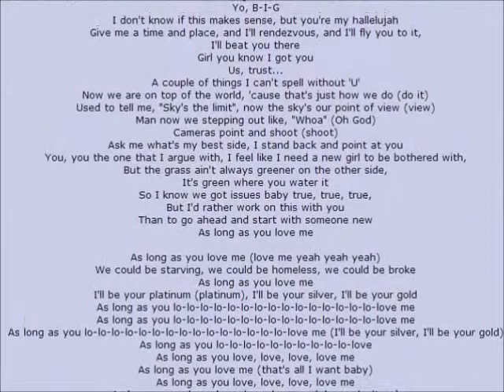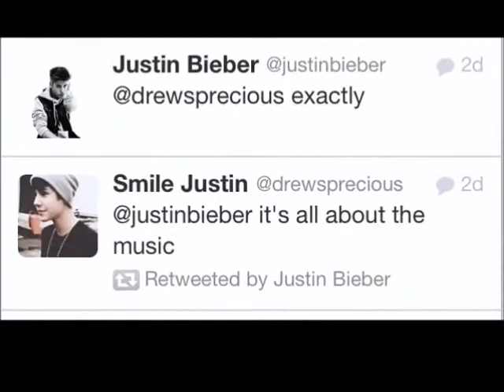Swaggy The Movie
Made by Emma and I for Lit Class. Got good reviews at school so decided to upload it. Enjoy!! :*